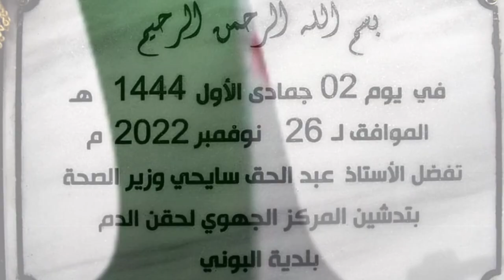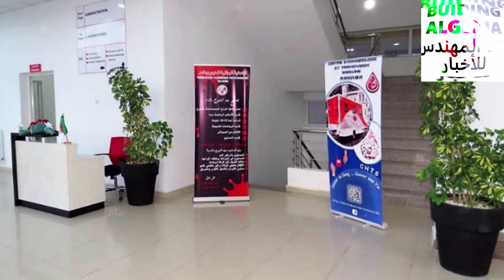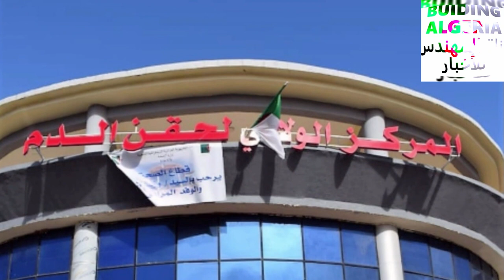تعرفو على هذا المشروع الجديد بولاية عنابة